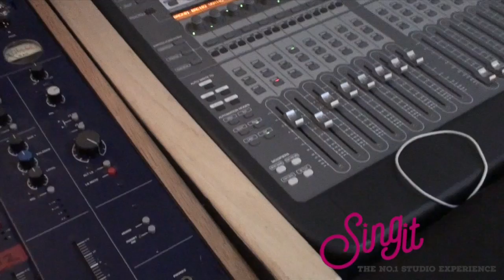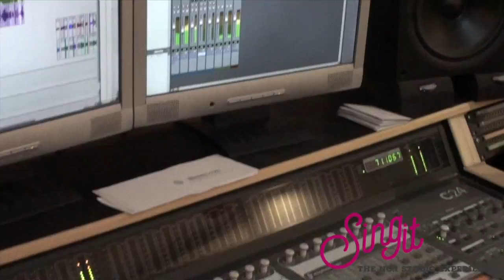Louisa Codling @ Sing-it Birmingham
Louisa enjoying singing Dancing on My Own by Calum Scott at Sing-It Birmingham.